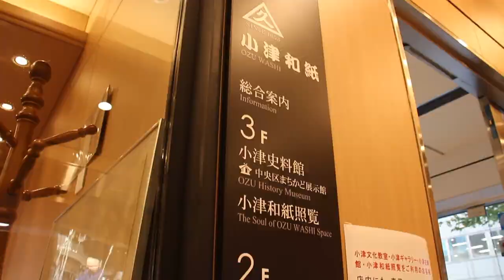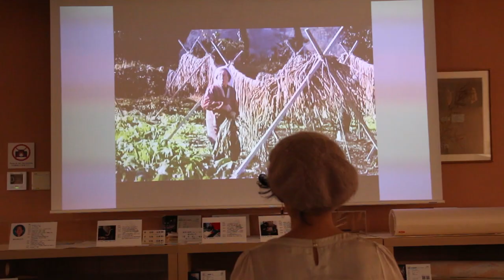【 小津和紙 】小津ギャラリー Tokyo Nihonbashi Ozu Washi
◼️小津和紙 Tokyo Nihonbashi  Ozu Washi◼️
Ozu Honkan Bldg, 3-6-2 Nihonbashi-honcho, Chuo-ku
Hours: 10am-6pm, closed Sun

Produced by hg73